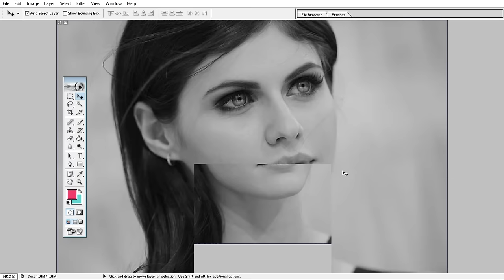Enhance Your Photos: Step-by-Step Tool Solutions for Editing